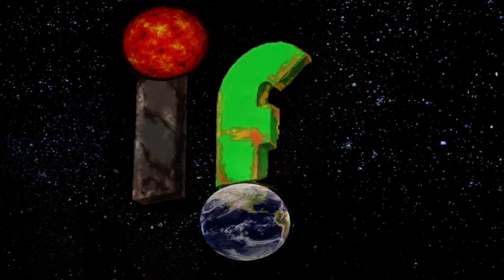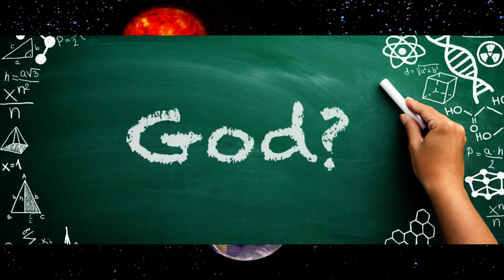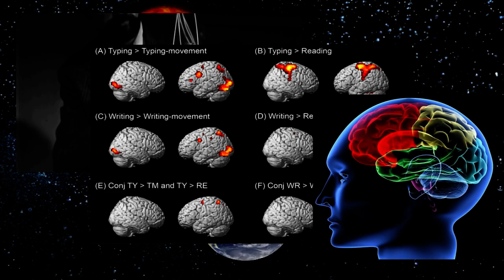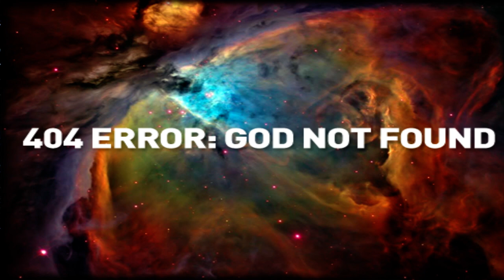Looking for God 'IF' Science finds the Divine!?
The history of the world has seen many different religions.
All of these faiths thought that their religion was the truth and that their God or Gods would protect them and help their society’s flourish.
These societies have risen and fallen, so what happened to the gods?
In this modern age of science have there been experiments to find out?
Religion and God are complex manifestations of the most complex phenomenon known to science, the human mind.
Let’s say scientists found a way to give us a permanent, blissful, mystical self-transcendence. Would we want that power?
Should we be searching to prove the existence of the divine using science, or should we be leaving this to the Priests, Monks, Rabbis and Clerics of the world?

"many thanks"